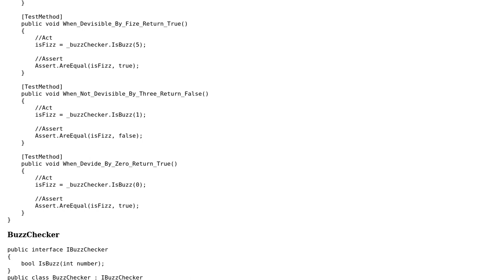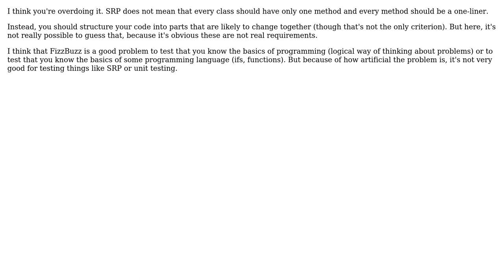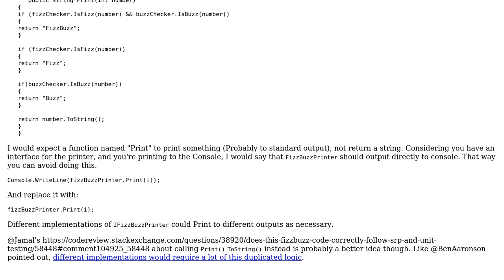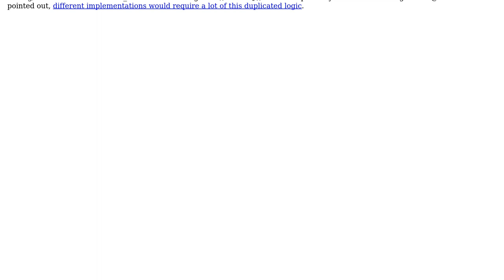Code Review: Does this FizzBuzz code correctly follow SRP and unit-testing? (2 Solutions!!)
Code Review: Does this FizzBuzz code correctly follow SRP and unit-testing?

With thanks & praise to God, and with thanks to the many people who have made this project possible! | Content (except music & images) licensed under CC BY-SA | Music | Images & others | With thanks to user svick user Sarawut Positwinyu user RubberDuck user Jamal and the Stack Exchange Network Trademarks are property of their respective owners. You are responsible for your own actions.